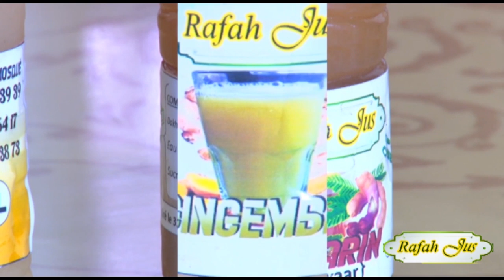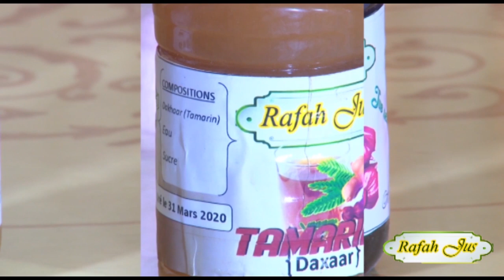Jotayou koor: Serigne Mbacke Abdou Rahmane ,Les Bienfaits du Mois de Ramdan